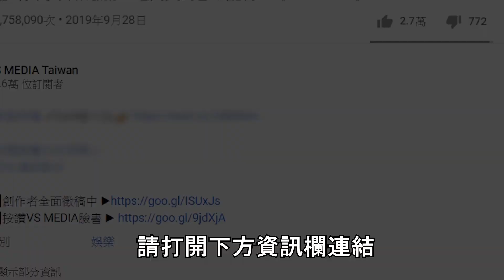街訪正妹受不受的了金錢誘惑！只要有錢他們願意鮑鮑換包包？｜VS MEDIAｘ@nows2020